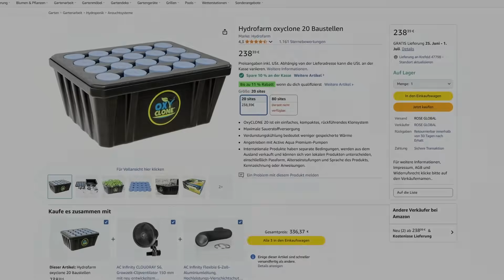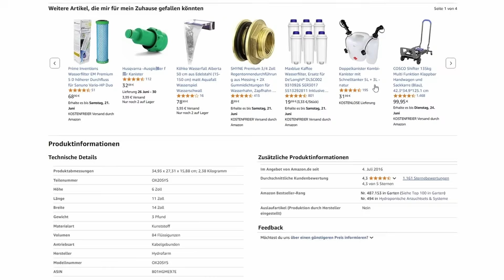DIY Cloner für Stecklinge – Grow starten mit Eurobox & Hydroponik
Du willst Stecklinge für deinen Grow vorziehen – ganz ohne Erde und ohne teure Systeme?
In diesem Video zeige ich dir, wie du mit zwei Euroboxen, einer günstigen Pumpe und ein paar 3D-Druckteilen einen effektiven DIY Cloner baust.
Perfekt für alle, die mit Hydroponik starten oder einfach eine saubere Lösung für die Stecklingsvermehrung suchen.

Enthält: Adapterringe, Ausstecher, Halter für Wasserstandsanzeiger etc.

💨 Meine Luftpumpe & Zubehör (Amazon):
🔗 Eurobox 30x20x12
🔗 Eurobox Deckel 30x20
🔗 pH Messgerät
🔗 EC Messgerät
🔗 Clonex Wurzelhormon

🔧 Inhalt:
00:00 Intro
00:44 Warum ein DIY Cloner?
01:02 Materialien & Eurobox-Konzept
03:15 Halter für Steckis
03:43 Deckel
04:23 Wasserstandsanzeige
05:18 Steckis schneiden
06:22 Ergebnisse
08:03 Fazit & Ausblick auf das nächste Projekt

💡 Hinweis:
Der Cloner funktioniert komplett ohne Erde – ideal für DWC, Dochtsysteme oder andere Hydro-Setups.
Worauf du bei Wassertemperatur, Pumpe und Licht achten solltest, zeige ich dir im Video.

🔔 Mehr DIY Growtechnik, Hydro-Anzucht und Eurobox-Lösungen?